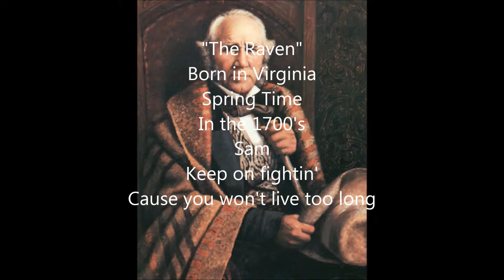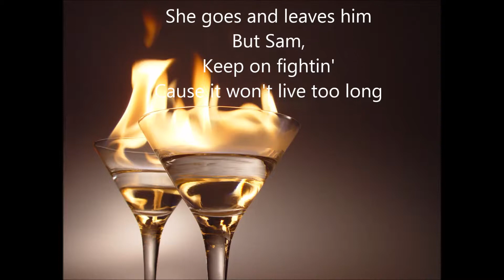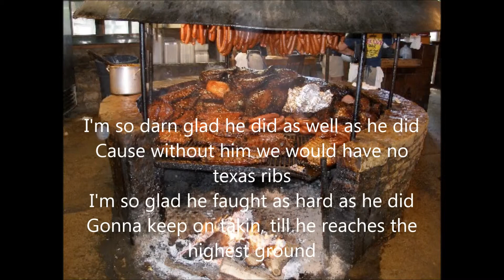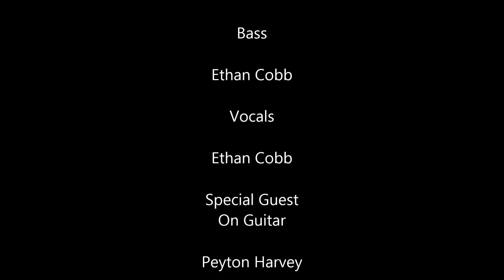Sammy Wonder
Remake of Higher Ground that tells a very short description of Sam Houstons life